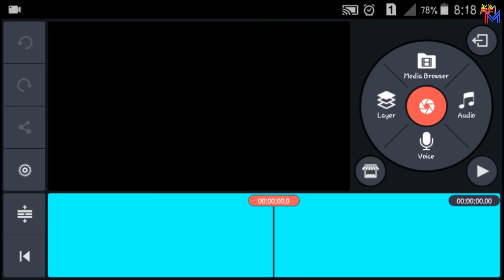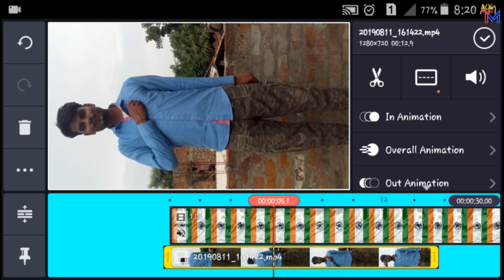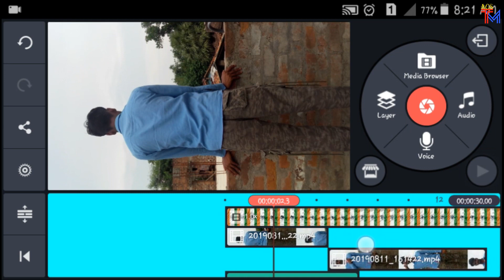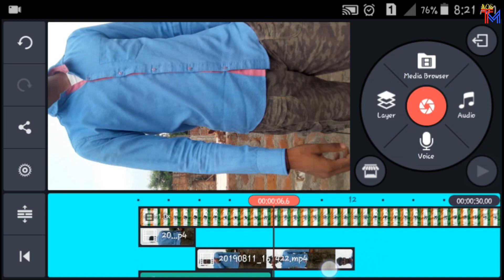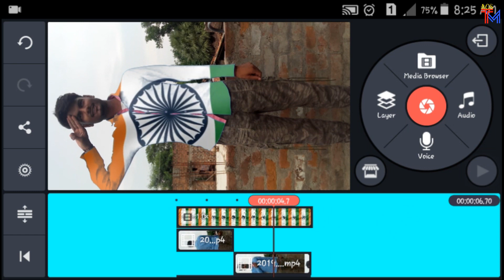Shirt me flag wali video tiktok me kaise banaye | indian flag tiktok tutorial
Hii friends
Aaj maine aapko flag wali video ka tutorial diya to aapko ye kaisa laga ye hme cmnt me bataye,

Your queries-
Tiktok me flag wali video kaise banaye,
Shirt me jhande wali tiktok video kaise banate hai,
Tiktok me shirt me jhande wali video kaise banaye,
Shirt me flag wali video tiktok me kaise banaye,
How to make flag in shirt video on tiktok,
independence day spaicial video kaise banaye,
Tag-

Thanks
Always smile😊😊😊